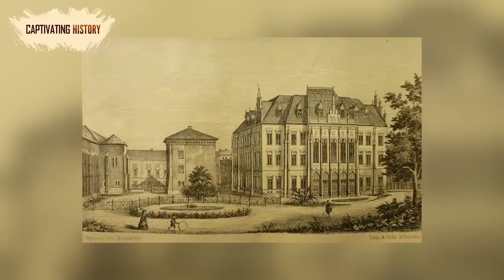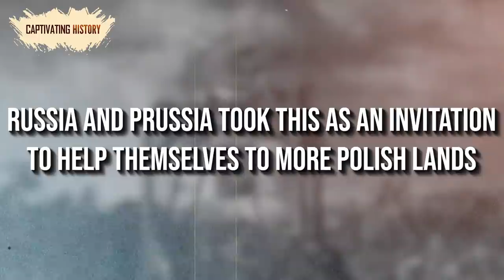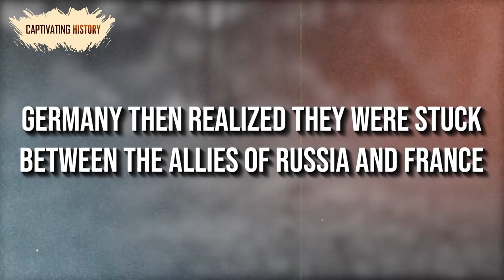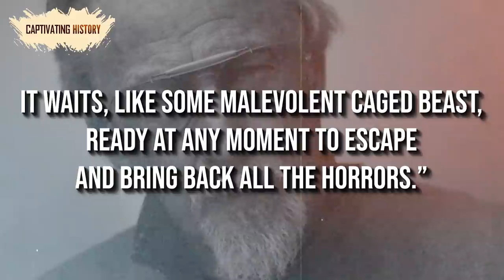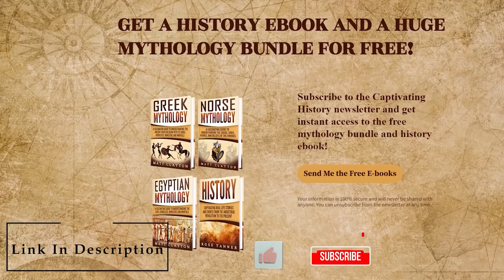The Origin of Eastern Europe Explained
The story of Eastern Europe is one of successes and failures, competing interests, and the rise and fall of states and empires. The ancient Greek and Roman empires knew the importance of Eastern Europe for trade and settlement. Later, during the Migration Period, also known as the “Barbarian Invasions,” Eastern Europe became the stomping grounds for many people groups. The Visigoths, Huns, Slavs, and central Asian Turkic tribes like the Avars and Khazars all made their way into Eastern Europe.
This book extends past contemporary histories of Eastern Europe, which usually end at the fall of the Berlin Wall, to cover more recent events, including the conflicts in Bosnia and Kosovo and the 2014 Crimean crisis.